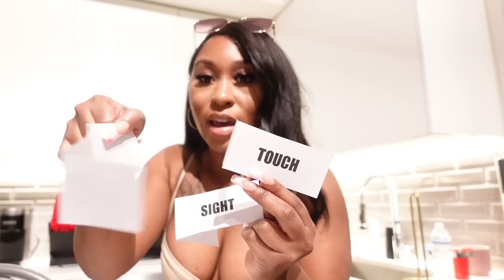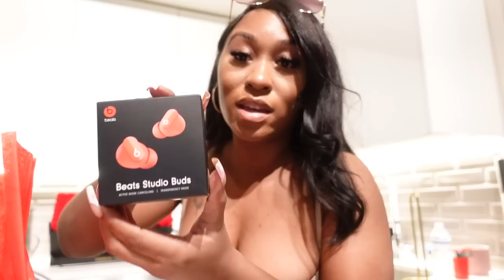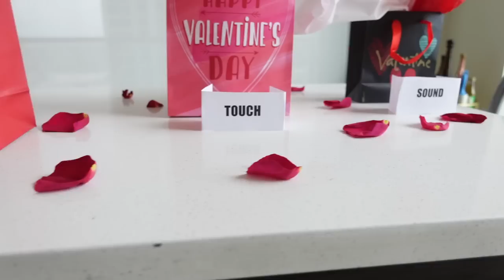SHOW THEM HOW TO LOVE YOU | MIAMI AGAIN LOL | NEW BREAKFAST RECIPE | VLOG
THIS IS A LONG VLOG, IT STARTS WITH MIAMI AND THEN GOES INTO VALENTINES DAY GIRL TALK AND ENDS WITH A BOMB RECIPE. I HOPE YOU LOVE IT!

**NEW VIDEOS WEEKLY**

| FAQ |

Age: 30
Sign: Taurus
Profession: Youtuber, Online Boutique Owner, Account Manager (Corporate America)